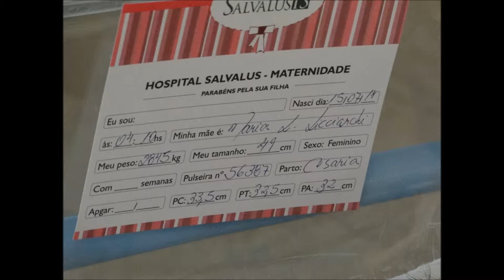nascimento de Maria Julia Benati Licciardi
dia 15 de julho de 2014 as 4:10 horas